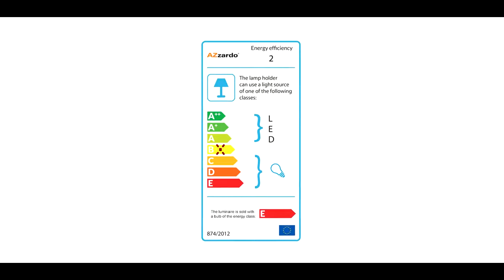Lustra Acrylio AZ0057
Lustră Acrylio 40 Clear, AZ0057 se remarcă prin design-ul modern, fiind foarte ușor să îl integrezi în orice încăpere pentru un plus de eleganță și rafinament.